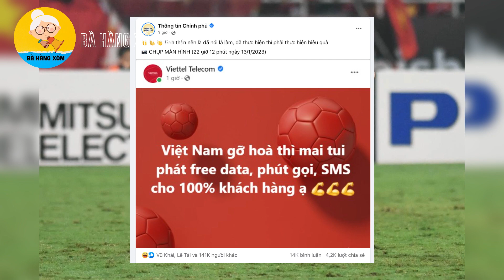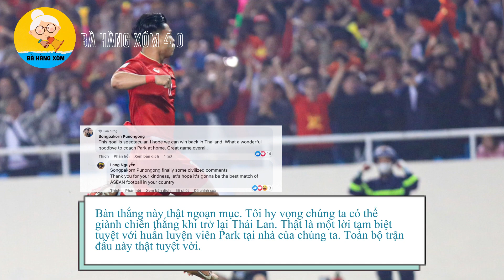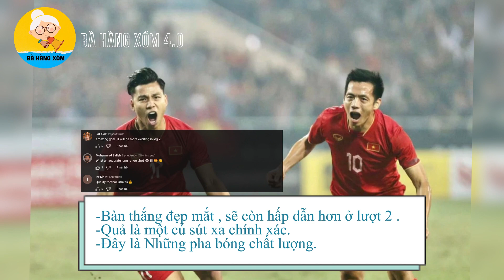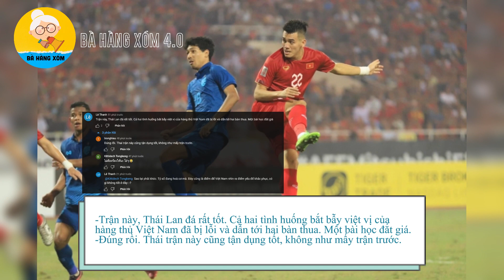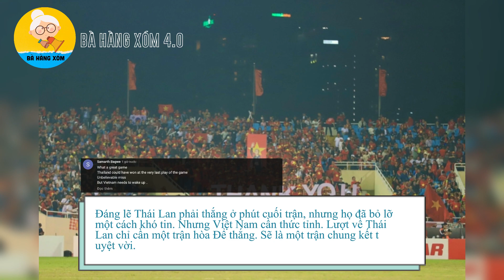CĐV Thái Lan đã nói gì khi chứng kiến bàn thắng đẳng cấp của Văn Thanh ở trận chung kết AFF Cup 2022